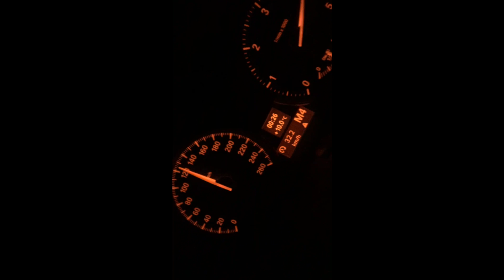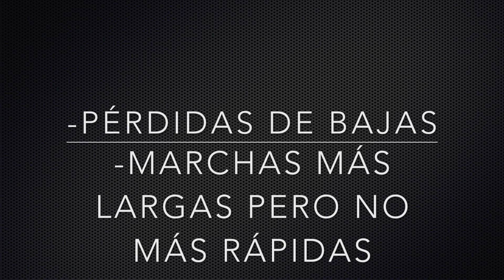CUSTOMIZANDO MI COCHE! BMW SERIE 1 e81 123D DOWNPIPE SOUND EXHAUST | INCREIBLE CAMBIO GARAJE SALVAJE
OS ESPERO POR MI NUEVO CANAL!! GARAJE SALVAJE!!

Muy buenas a todos hoy os traigo un video de MI COCHE con el sistema de escape completo y con el nuevo DOWNPIPE espero que os guste :D

Darle Like y Fav si os ha gustado y pasarselo a vuestros amigos!! Es totalmente GRATIS!!
Skype: Luisni1
Un saludo!!